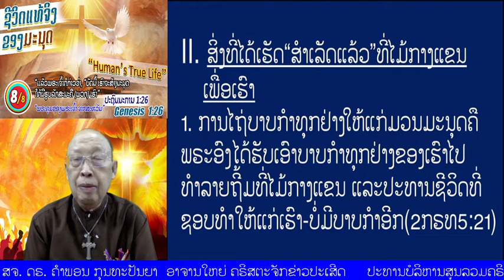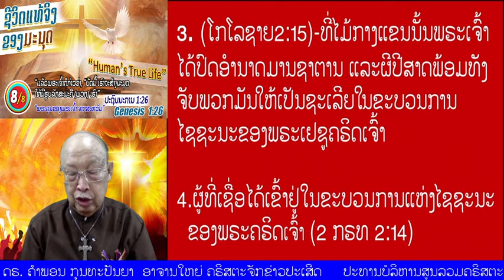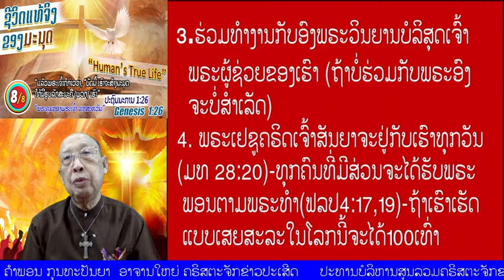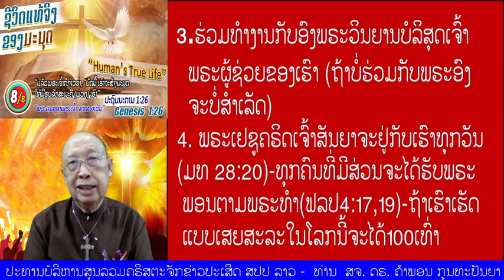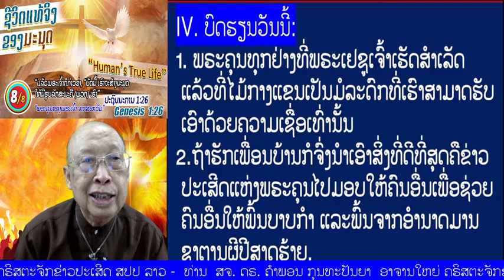ຕອນ 8/8 "ຊີວິດແທ້ຈິງຂອງມະນຸດ" (ປະຖົມມະການ1:26 )